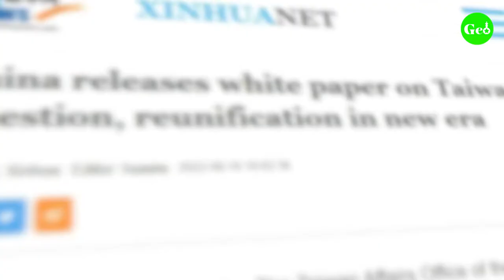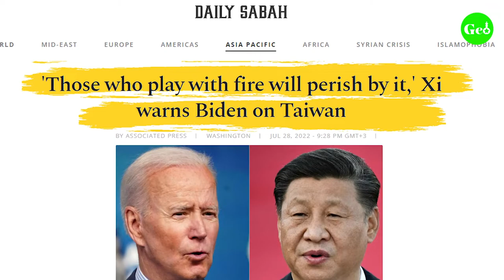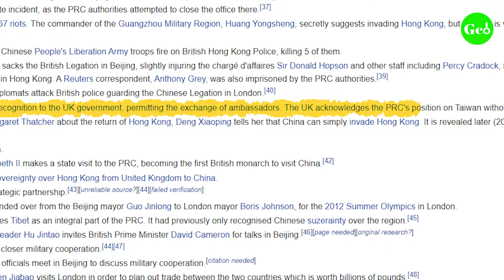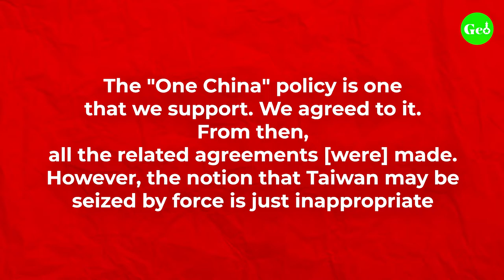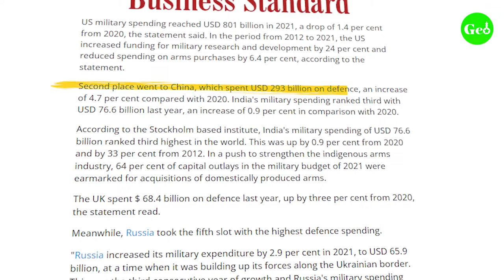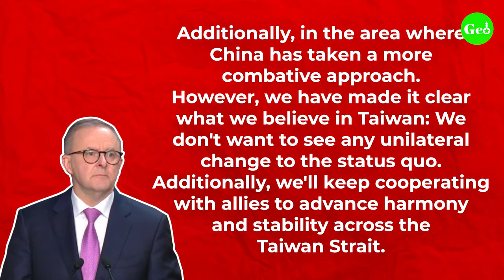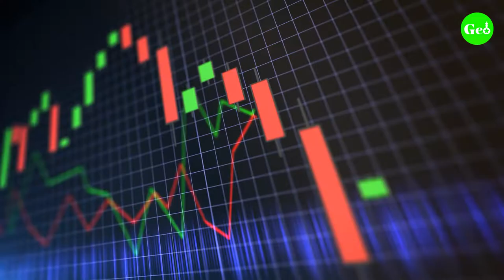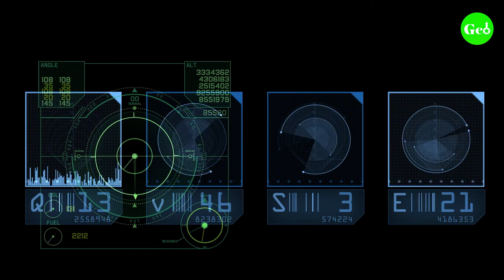Why does China Want Taiwan? | Taiwan Crisis Explained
Many people have wondered why China wants to attack Taiwan after the appearance of US House of Representatives Speaker Nancy Pelosi in Taiwan aroused indignation from the Chinese authorities. The cause of tension is one country's influence over another, much like Russia's invasion of Ukraine. The US and the G7 have supported Taiwan, despite the fact that it is not a member of NATO which has infuriated Chinese leaders.
We've put together this straightforward overview in this video to address all of your inquiries regarding the ongoing tensions, from why China wants to invade Taiwan to how big the island is.

Welcome to Geopolipedia!
Over here, we're going to be covering all the questions that you might have had in passing and all the questions that you didn't even know you had.